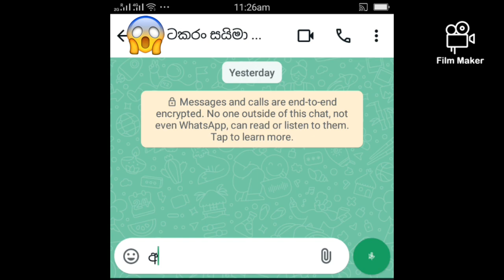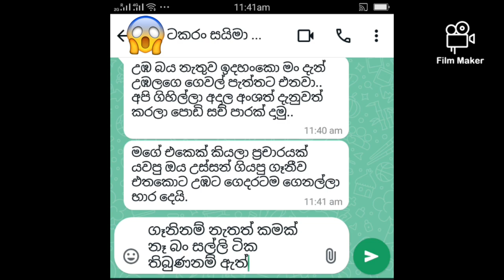රෑම බඩු දෙන්න තිබ්බෙ එහෙනම් අද ගෑනිත් ගෙදර සල්ලිත් ගෙදර රෑම බඩු දෙන්න තිබ්බෙ එහෙනම් අද ගෑනිත් ගෙදර..